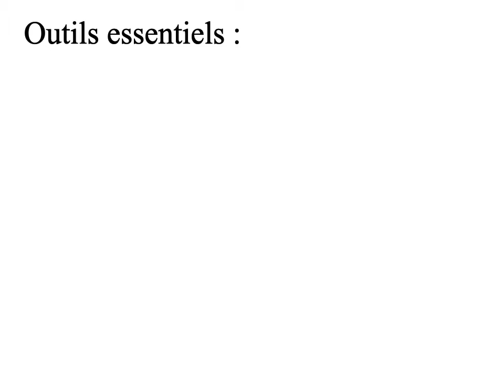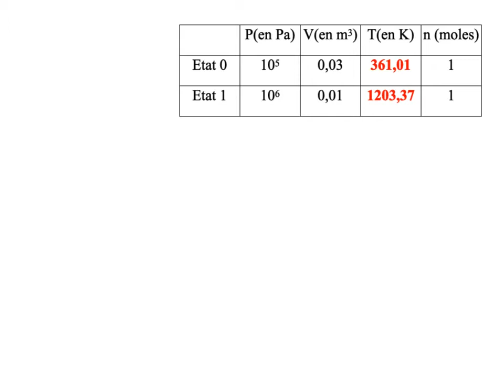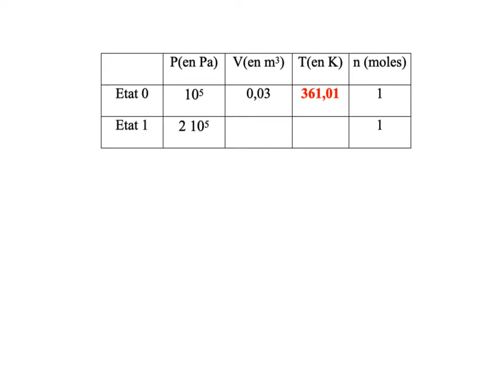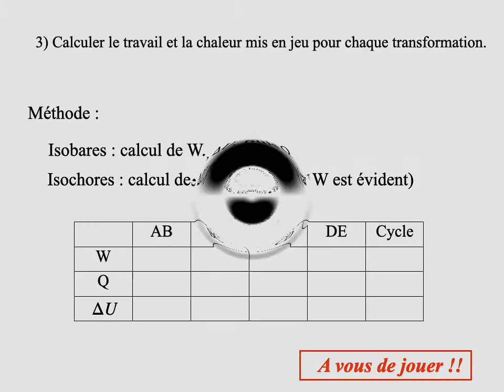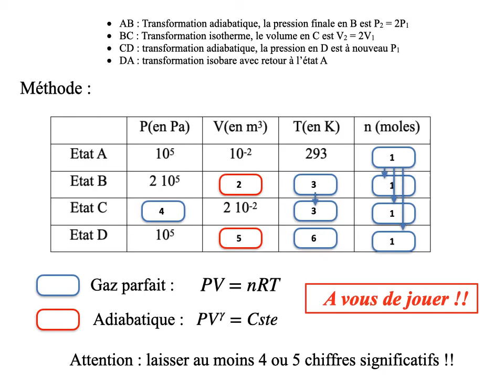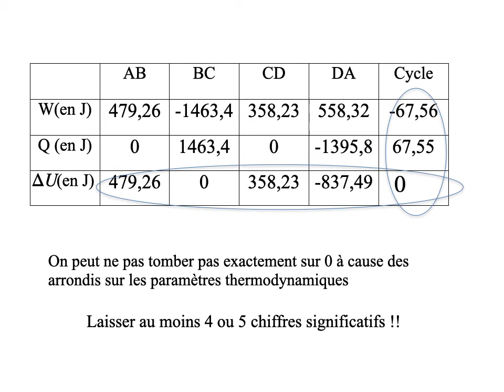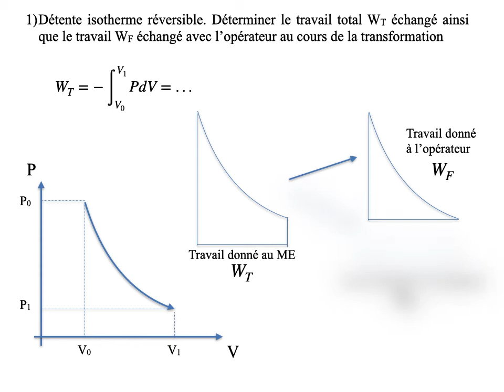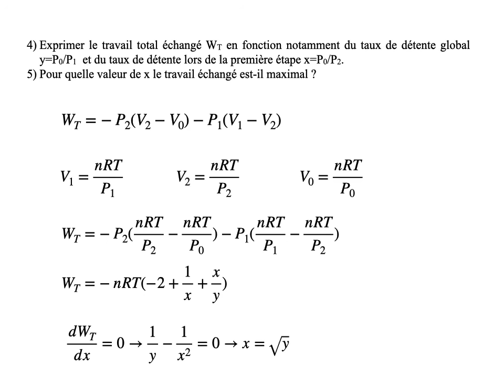TD5 transformations full